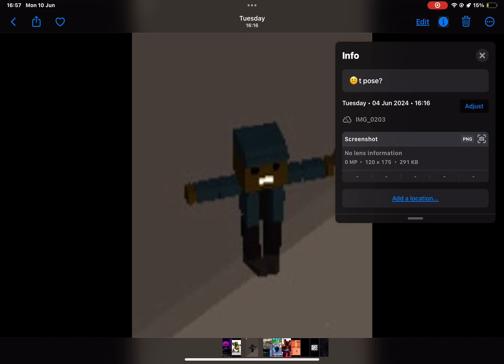PAIN! ThumbsUpForBrawl BrawlStars